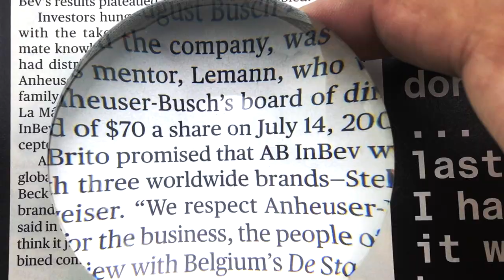4X 2.3 inch Acrylic Dome Magnifying Glass -623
4X 2. inch acrylic dome magnifying glass is a good ideal magnifier for reading small print, time table and stock page or for hobbies like stamp collecting.Acrylic dome reading magnifier durable with 4x magnification, easy to use low vision aid reduces eyes train.Dome magnifier suggest to use on a desk or table where the acrylic dome magnifying sheet can enlarge over the small print that needs to be magnified.